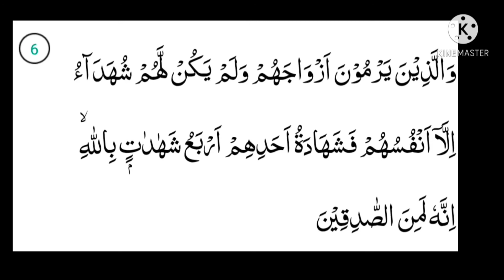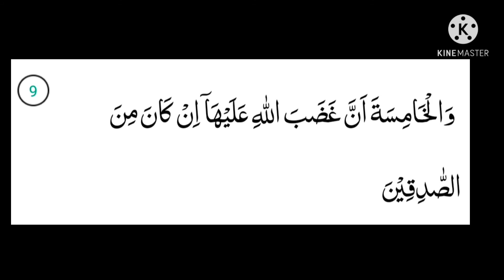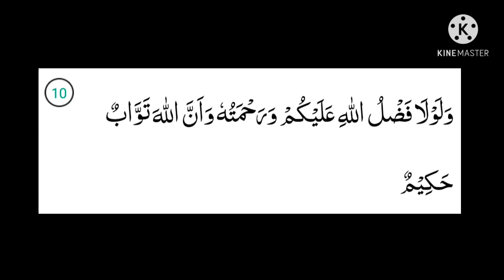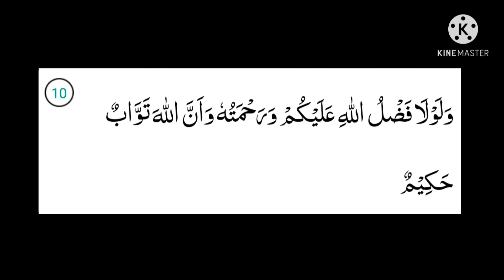S24 Serial. Surah An Noor Ayat 1-10. Ruku 01. Surah Al Noor Ruku 1. Surah Noor Ayat 01-10.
آپ صلی اللہ علیہ وسلم نے فرمایا اپنی عورتوں کو نہ لکھنا سکھاو انہیں سوت کاتنا اور سورہ نور سکھاؤعورتوں کو بالا خانوں پر نہ رہنے دیا جائے اور نہ ان کو لکھنا سکھایا جائے یقینا رسول اللہ صلی اللہ علیہ وسلم کے اس ارشاد کے اندر بے شمار حکمتیں ہیںیہ دونوں چیزیں بہت سے فتنوں کا سرچشمہ ہیں
بحوالہ فضائل قرآن .
صفحہ نمبر 190  علامہ عالم فقری.
The Prophet (peace and blessings of Allaah be upon him) said: Teach your women not to write, spin them and teach them Surah Noor..Women should not be allowed to stay upstairs and they should not be taught to write. Surely there are many wisdoms in this instruction of the Messenger of Allah.
(Fazail Quran. Alama Alam Fiqri. Page 190. Duray Mansor.)
آپ صلی اللہ علیہ وسلم نے فرمایا جو سورہ نور پڑھے گا
اس سے گذشتہ اور آئندہ تمام مومن مردوں اور عورتوں کی تعداد کی مطابق دس دس نیکیاں عطا کی جائیگی

فضائل قرآن.   علامہ عالم فقری.🌹🌹🌹🌹🌹🌹
Page 189. Hadees. Al Kashaf.🌹🌹🌹🌹🌹

The Prophet (peace and blessings of Allaah be upon him) said that he would recite Surah Noor. From this, according to the number of all believing men and women, past and future, ten virtues will be bestowed. ( AL Kashaf).( Fazail Quran. Page 189.)

یا اللہ میرے متعلقین متعلقات کو قرآن پاک سمجھ کر پڑھنے کی اور عمل کرنے کی توفیق عطا فرما آمین.
Or may Allah grant me the ability to read and act on the Qur'an as my subject. Amen.

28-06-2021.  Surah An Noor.